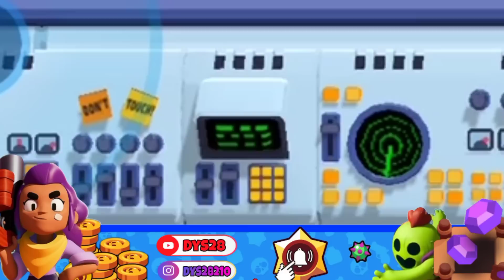¡¡NUEVO CODIGO OCULTO EN BRAWL STARS!! 😱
Que pasa gente!! Espero que les guste el video de hoy en el que vemos el nuevo código morse oculto en brawl stars